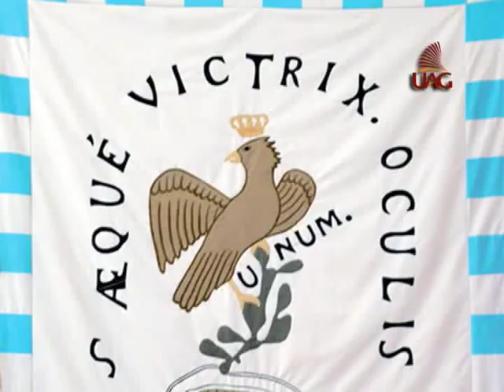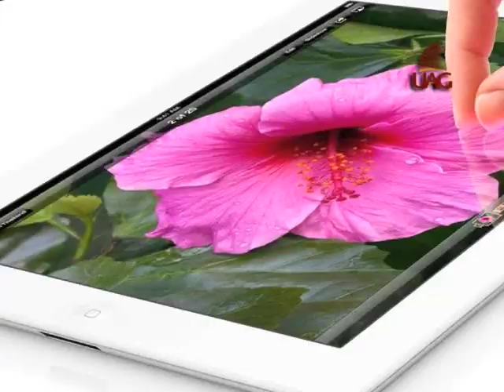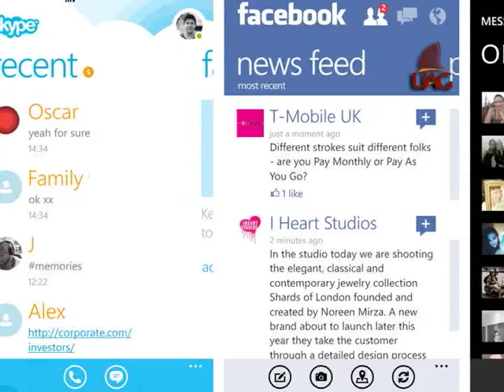ALMA MATER 22-FEB-13